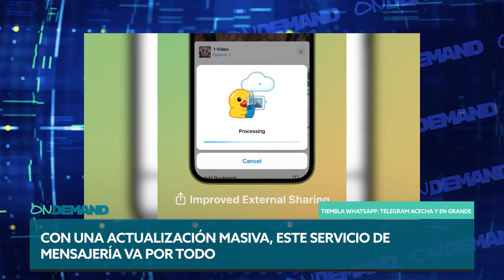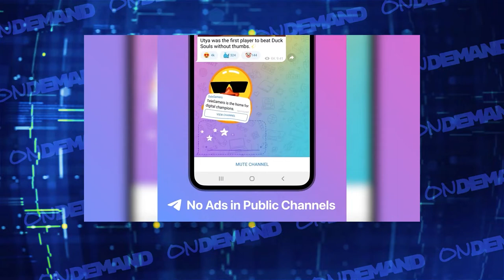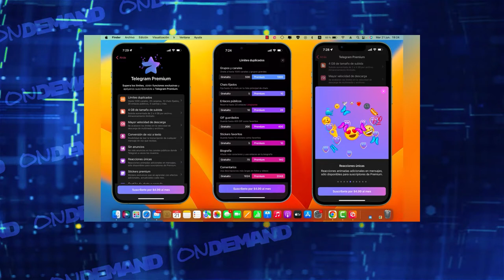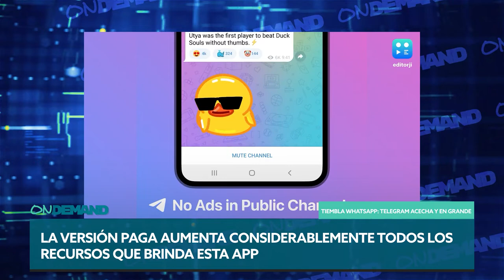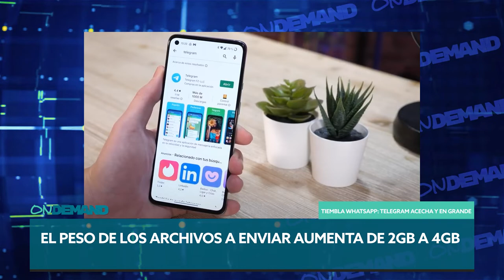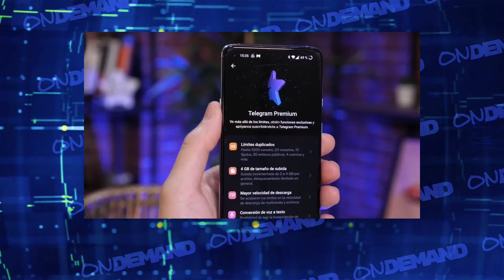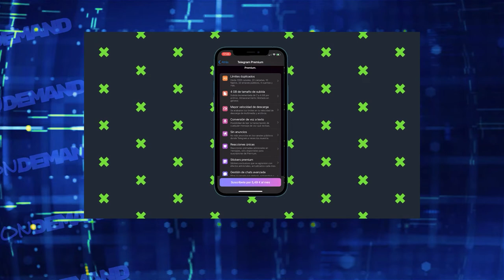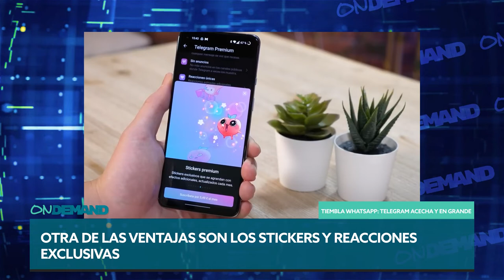¿Telegram vs Whatsapp?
Telegram avanza a pasos agigantados y Whatsapp lo sabe. Esta app de mensajería realizó una actualización masiva entre lo que se destaca su versión premiun que mejora considerablemente sus características propias como el tamaño de los archivos a enviar, la administración de los grupos, emojis exclusivos y mucho más. Te contamos todo en ONDEMAND